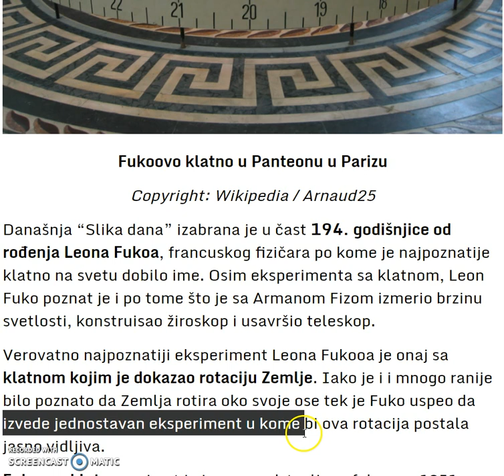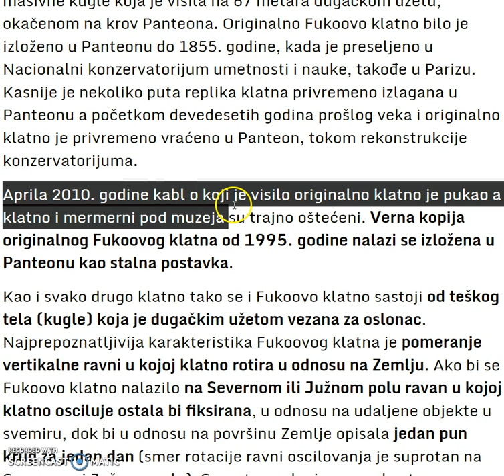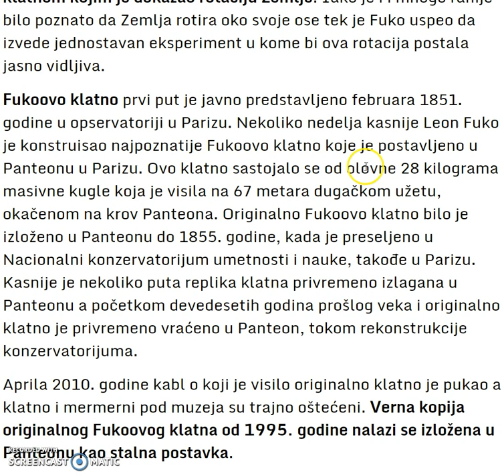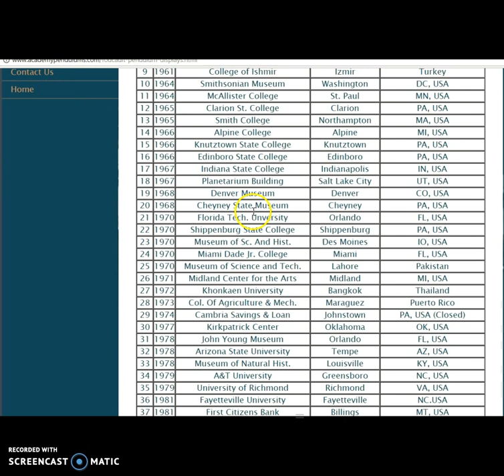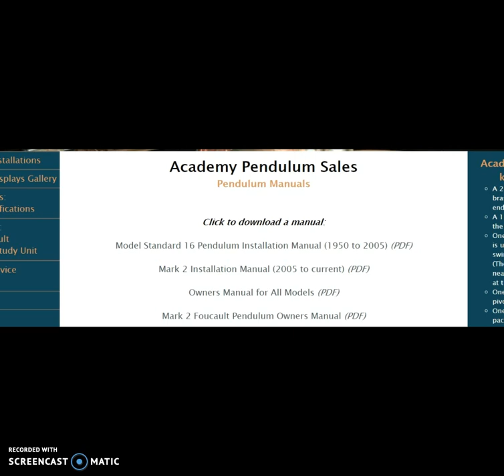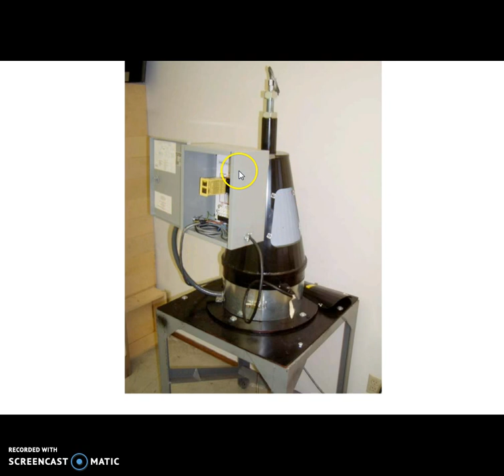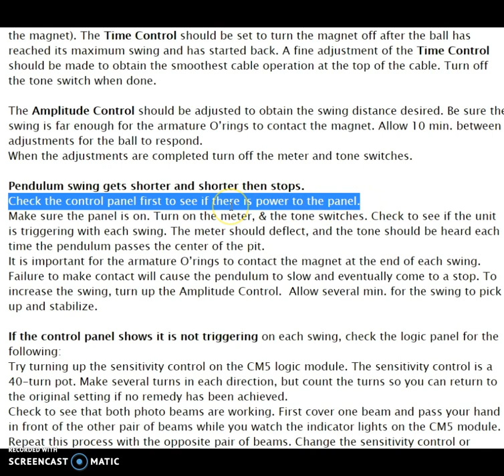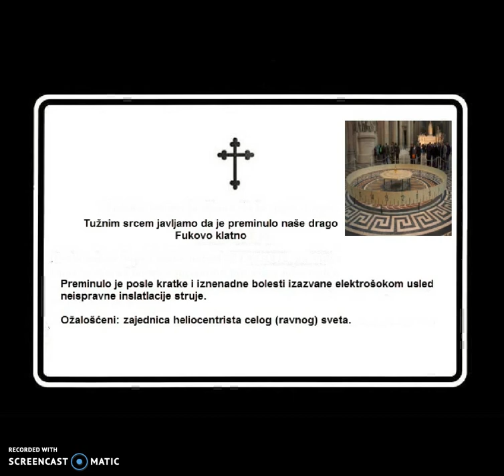Poslenji pomen Fukovom klatnu